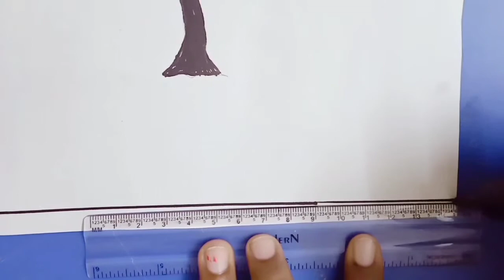Easy and best craft with paper and foam sheet/ craft with paper/ Wall decor